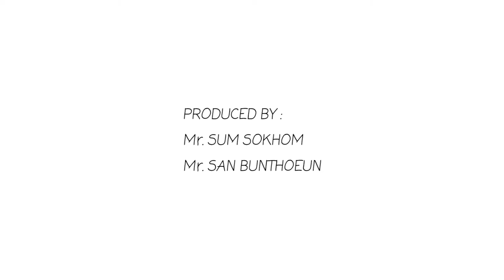ម៉ូតូដុបកំពុងតែបាត់ចំណូលខណៈពេលដែលមាន ក្រុមហ៊ុនដឹងជញ្ជូនផ្សេងទៀត។​ Moto taxi are losing income